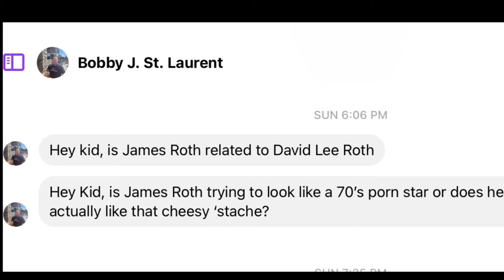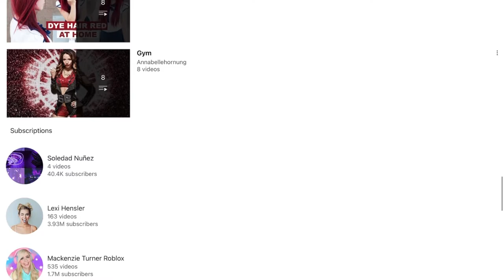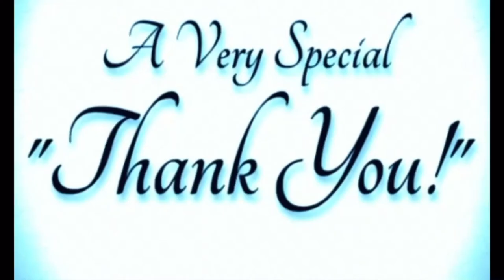Rob stardom pro wrestling vlog #13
Canadian Indy wrestler Rob Stardom pro wrestling vlog 13